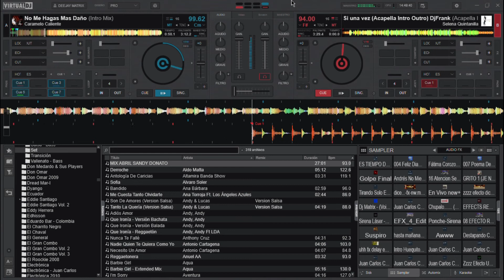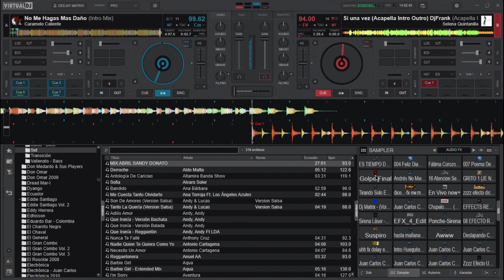Mini Set - Cumbia, Romántica